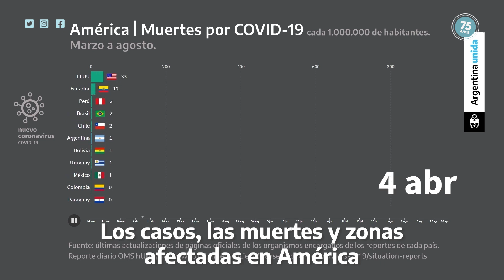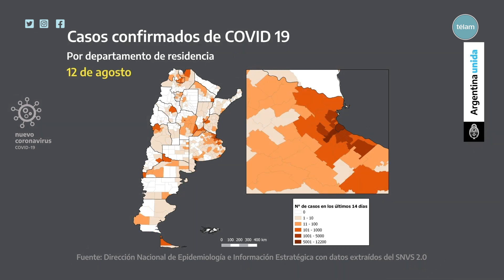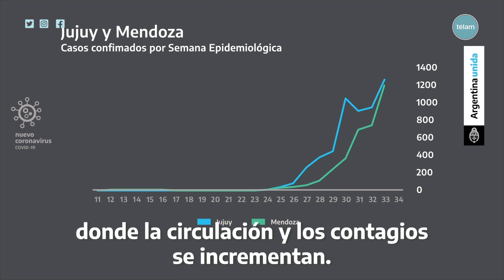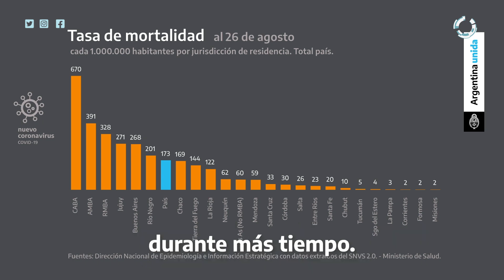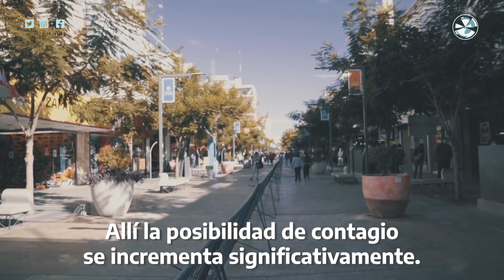Fernández anunció que sigue el aislamiento hasta el 20 de septiembre y habrá reuniones al aire libre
El presidente Alberto Fernández aseguró hoy que "el problema" de la pandemia de coronavirus "no es sólo del Amba, sino de todo el país" y mencionó que en 18 provincias existe transmisión comunitaria del virus, al anunciar la prórroga del aislamiento social, preventivo y obligatorio hasta el 20 de septiembre, en un mensaje grabado que publicó en las redes sociales.
Agregó que se permitirán reuniones de "hasta diez personas al aire libre" pero continuarán restringidos los encuentros en lugares cerrados.